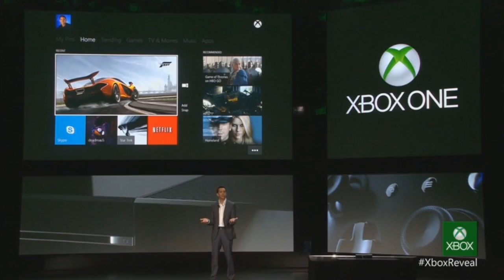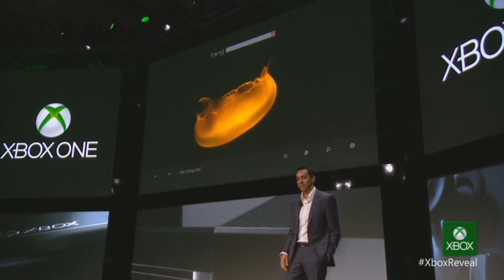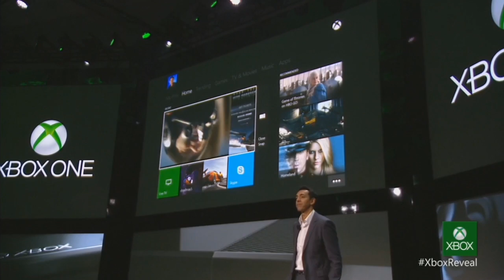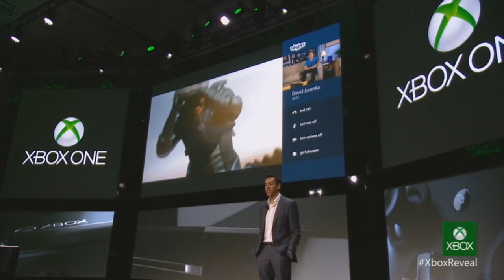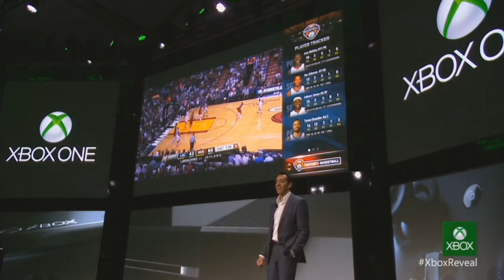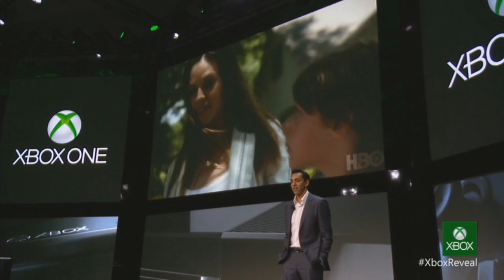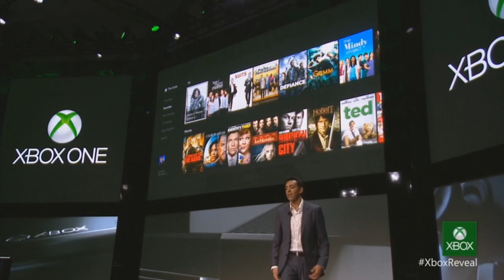Xbox One - New features and how to use them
The new features in the "Xbox One".